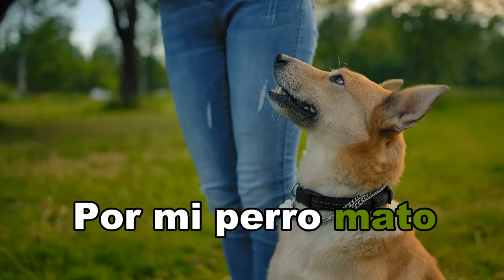POR MI PERRO MATO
Miren un fenómeno muy universal son las mascotas sobre todo estoy pensando en la mascota más común en los perros. Ustedes se preguntarán porque es un fenómeno tan universal y porque el tema merece una reflexión.

Por un lado de la balanza un perro lleva mucho trabajo. Hay que llevarlos al veterinario, hay que gastar dinero en ellos, hay que darles de comer, hay que ejercitarlos y hay que sacarles para hacer sus necesidades. Todo este trabajo puede prolongarse durante 10 ,12, 15 años que es el tiempo aproximado de esperanza de vida. Por otra parte, las mascotas proporcionan compañía, afecto y protección. Pueden convertirse en compañeros de juego, formándose vínculos únicos entre personas y animales, vínculos que terminan siendo esenciales en sus vidas.

LES INVITO A PARTICIPAR CON SUS COMENTARIOS